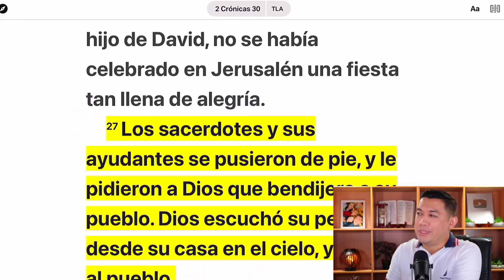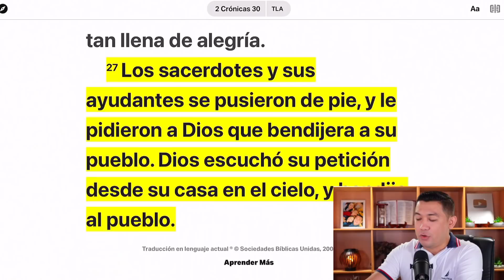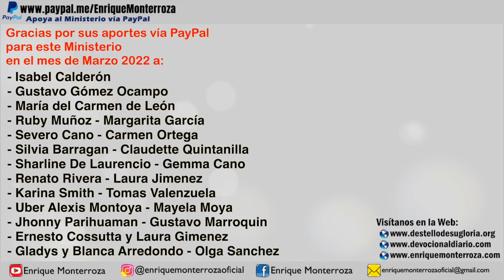Oraciones que llegan al cielo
“Los sacerdotes y sus ayudantes se pusieron de pie, y le pidieron a Dios que bendijera a su pueblo. Dios escuchó su petición desde su casa en el cielo, y bendijo al pueblo.” 2 Crónicas 30:27 Traducción en lenguaje actual